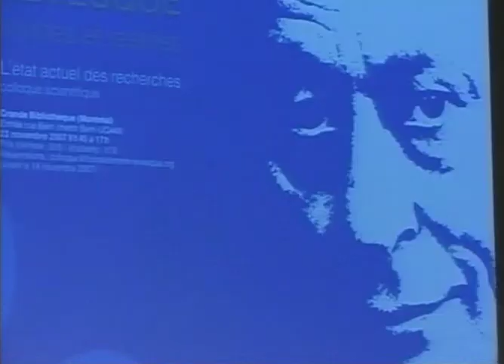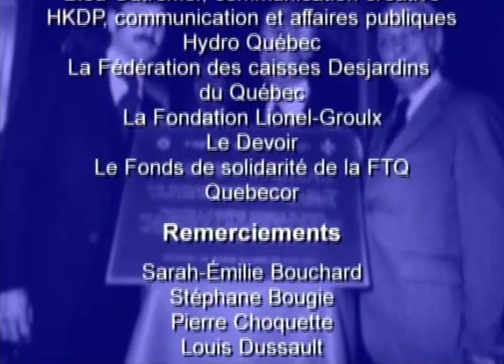René Lévesque. Mythes et réalités (1/4)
René Lévesque. Mythes et réalités
L'état actuel des recherches
Colloque scientifique
23 novembre 2007

Aujourd'hui, quelle est la part du mythe et celle de la réalité dans la perception que l'on a de René Lévesque?

Allocution d'ouverture :
Claude Corbo
président du colloque

Panélistes :
Denise Bombardier
Lysiane Gagnon
Daniel Jacques
Martin Meunier
Jean-Jacques Simard

Animation :
Jacques Beauchemin